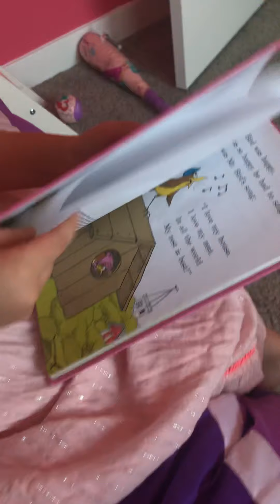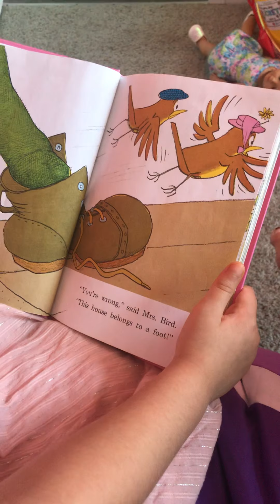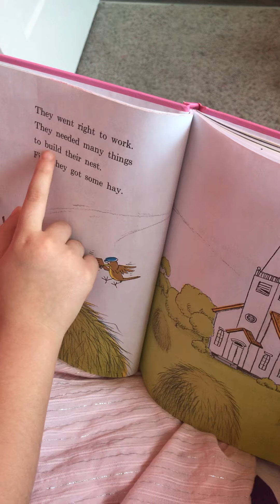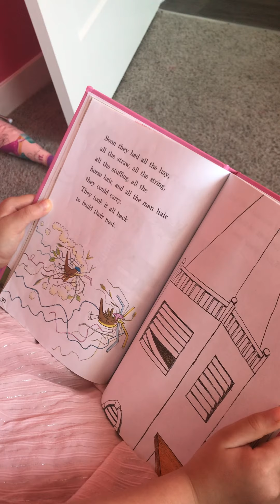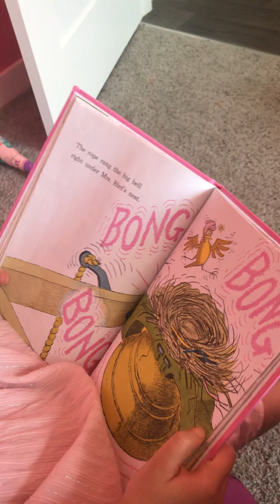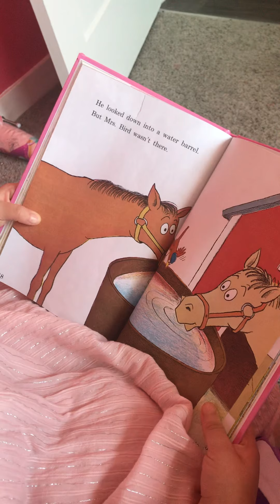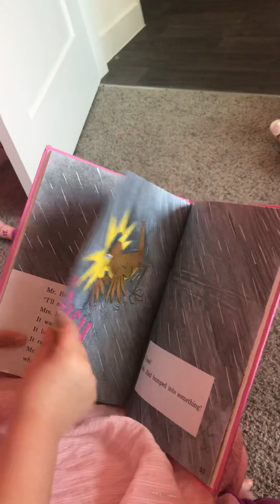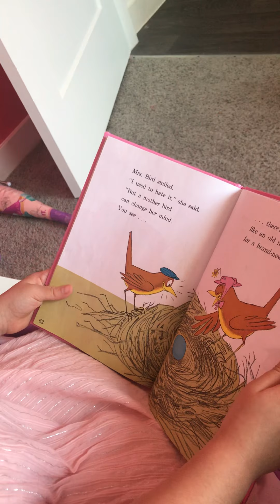The Best Nest by P. D. Eastman read by Desiree Star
Listen in as Desiree reads you her favorite story...